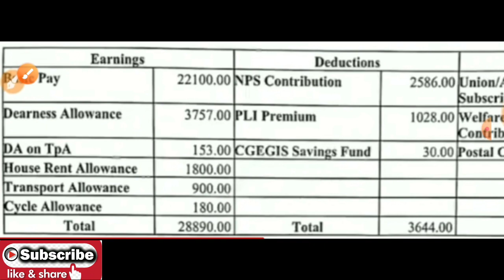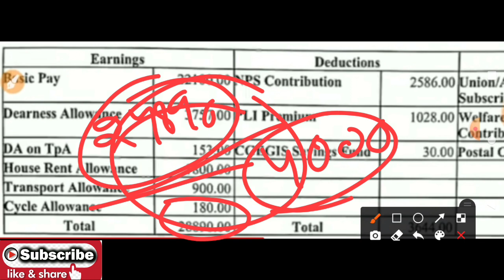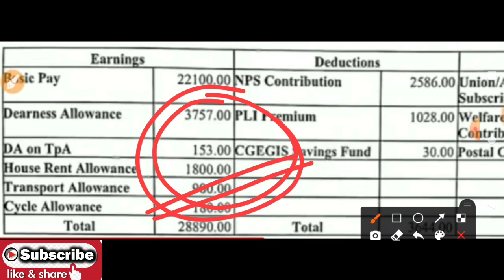ssc mts 2021 in hand salary kitni milegi | ssc mts original salary slip | ssc mts कितनी सैलरी मिलेगी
ssc mts 2021 in hand salary kitni milegi | ssc mts original salary slip | ssc mts salary kitni hai .